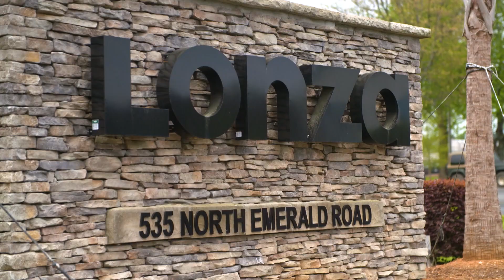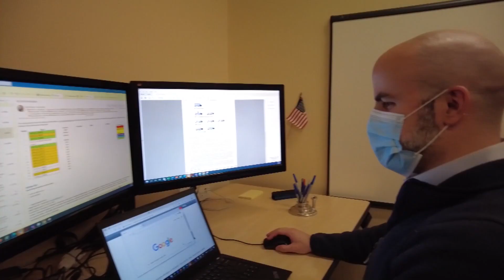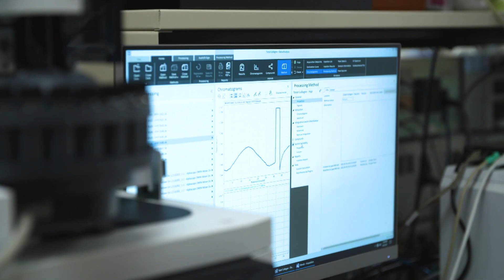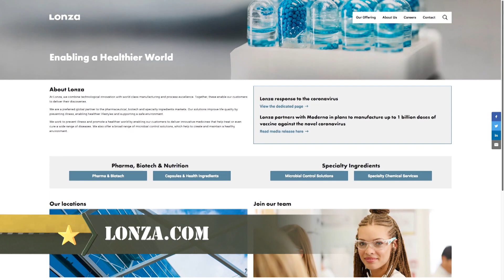Lonza Pharma & Biotech: Veterans Enabling Medical Innovations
Lonza’s technology and world class manufacturing enable customers to commercialize their discoveries. With their expertise in developing pharmaceuticals and biologics, Lonza can help create a safer, healthier world.

Whether you’re interested in being on the front lines or helping behind the scenes, Lonza provides the perfect place for veterans to continue serving.

107917